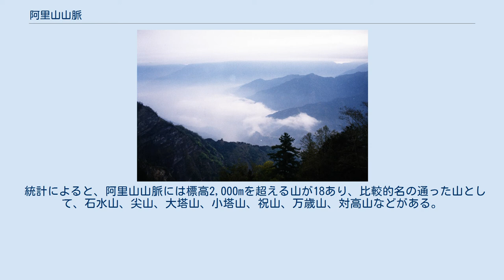阿里山山脈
阿里山山脈（ありさん-さんみゃく）は台湾の山脈。
台湾島を南北に走る五大山脈の一つ。
玉山山脈の西側に位置し、両山脈は楠梓仙渓を間に挟んで並行している。
南投県集集鎮の濁水渓南岸を北端とし、高雄市燕巣区にある鶏冠山を南端とする。
おおよそ北北東から南南西の方向に向かって伸び、延長は約250kmあまり、平均標高は2,500mとなっている。
 阿里山山脈を構成する岩石層の多くは、地質年代的に比較的新しい砂岩、頁岩、砂頁岩が互いに重なっている。
ちなみに、隣を併走する玉山山脈は構成される岩石層の地質年代が比較的古いものになっている。
近年、一部の地質学者が、地質年代における連続の特性から、また二つの山脈の間に多数の断層があるという地質学的な証拠から、阿里山山脈はもともと玉山山脈の上にあったものが、東側のプレートから強い力が加わったことにより断裂し、上方の比較的新しい岩石層が西に滑って阿里山山脈を造り上げ、残った下方の比較的古い岩石層が玉山山脈となったと推測している。
 阿里山山脈には3,000mを超える高山は無いが、東側には大きな断層が走っていることから、東側の斜面は急で西側が緩やかな地形となっている。
このため、東側の渓谷から阿里山山脈を見るとやはり雄大で迫力あるものになっている。
また、隣を走る3,000m以上の高山が林立する玉山山脈と対峙しても、互いに迫力あるさまを見せている。
 統計によると、阿里山山脈には標高2,000mを超える山が18あり、比較的名の通った山として、石水山、尖山、大塔山、小塔山、祝山、万歳山、対高山などがある。
また、阿里山山脈で最も高い山は大塔山で、標高2,663mとなっている。